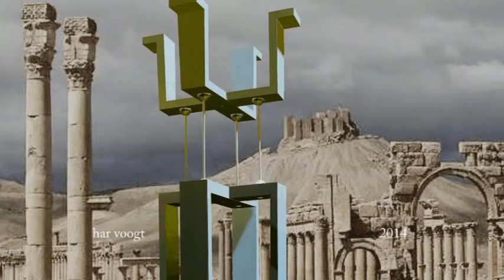cube 19xt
Kinetic Art